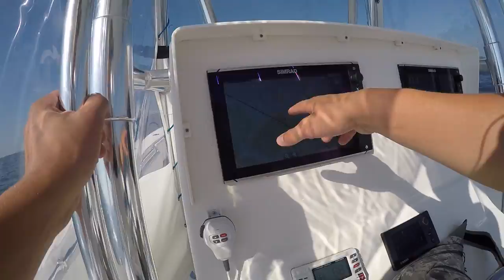Reef Fishing For Fluke